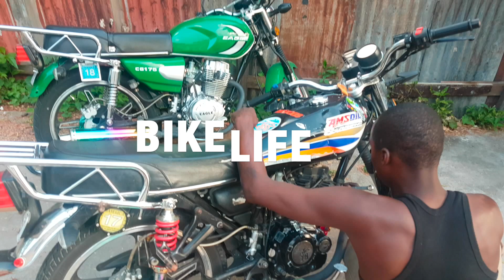JAMAICA VLOG #20 | BIKES UP GUNS DOWN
TuffChin Records On Youtube And Facebook
All opinions are 100% honest and my own, I wasn't influenced by anyone